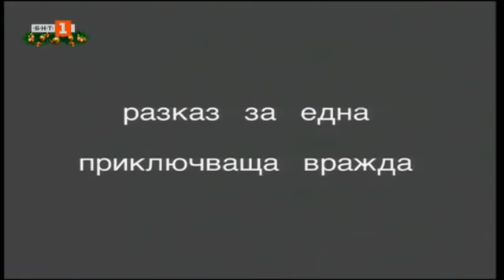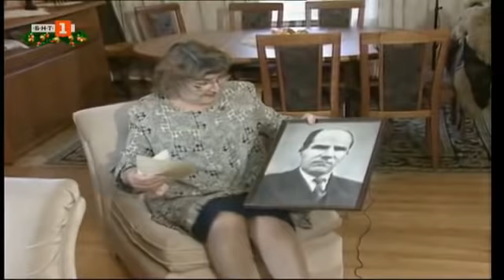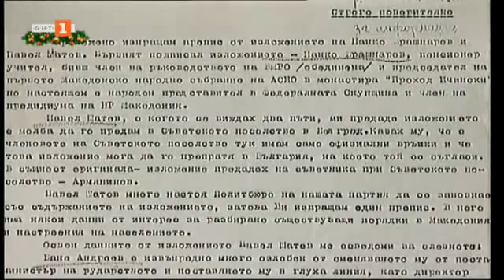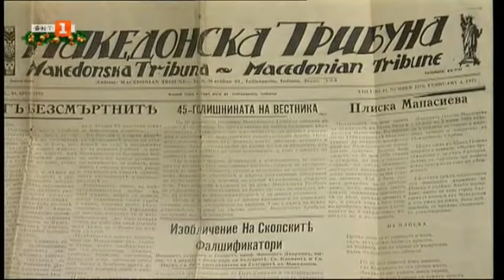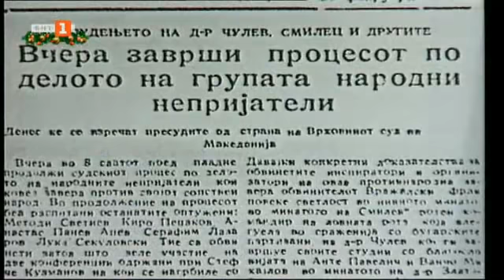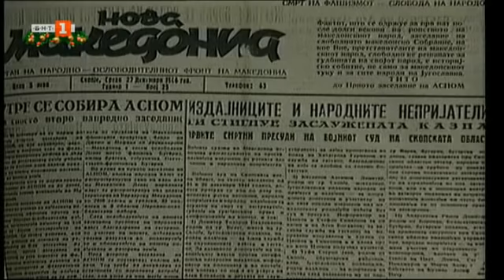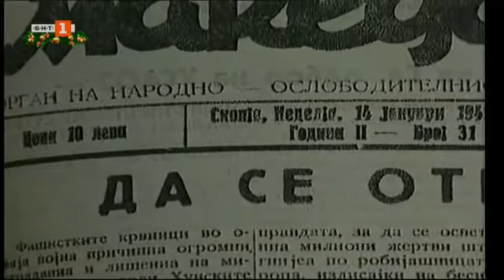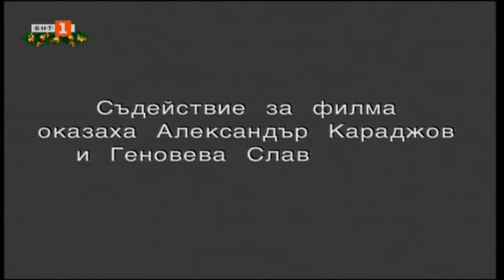Само защото бяха българи - документален филм на БНТ (1999)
Само защото бяха Българи
Още една дълга страница от мътната история на Балканите

JUST BECAUSE THEY WERE BULGARIANS - a film by BNT

Документален филм

Сценарий: Милена Милотинова
Режисьор: Любомир Станоев
Оператор: Любомир Станоев
Държава: България
Година: 1999
Времетраене: 45 минути
Продукция: Българска национална телевизия

Преди 21 години журналистката Милена Милотинова и операторът Любомир Станоев снимат документален филм за БНТ в бивша Югославска Република Македония. Потресаващи разкази за жертвите по време на Македонизацията излизат наяве просто защото близките на загиналите не могат повече да пазят ужасната тайна...Техните свидетелства за историята са заснети във филма "Само защото бяха българи", излъчен тогава в рубриката "Разказ за една приключваща вражда", но дали наистина е приключила?

Спомени за този "македонски" процес разказват близки на загиналите във филма "Само защото бяха Българи"

В околностите на Велес, Вардарска Македония, е мястото на масово убийство на българи - на 6 януари 1945. За тази трагедия разказва Тодор Гулев.

За други жертви на насилствената македонизация свидетелстват техни близки - София Алексиева, сестра на убития без съд Тодор Алексиев; Илия Гьозов - командир на 15-ти Корпус, част от Контраразузнаването в Скопие, Екатерина Трайкова - секретарка на Методи Андонов /Ченто/; Ружа Манасиева, съпруга на Тодор Манасиев, Емил Станчев - за Велко Станчев, Блага Златарева и Георги Длагачев - за концлагерите. Мария Стоименова е обвинена в атентат срещу Киро Глигоров...

[ENGLISH]:
JUST BECAUSE THEY WERE BULGARIANS
A documentary on the repressions and torture over the local Bulgarians in Vardar Macedonia done by the communist authorities of Tito's Yugoslavia after WWII.
In this film you will see first-hand witness testimonials by local people, journalists, Macedonian political emigrants and refugees, serbo-communist secret service officials and former communist party officials. The truth about the ideology of 'macedonism' is fully exposed: this has been (and still is, to this very day!) an aggressive anti-Bulgarian chauvinist doctrine for ethnic accusations, blatant racism and gross violations of the human rights of the Bulgarians on the territory of Vardar Macedonia. This movie contains irrevocable evidence of the malicious actions conducted by the macedonist in power over the last 7 decades, including physical repressions and killings of citizens dissenting with their communist doctrine of macedonism. Here is a list of the
TODOR GULEV – local citizen, showing the mass graves of Bulgarians near Veles;
PETER GICHAROVSKI, journalist in "Delo" newspaper who wrote about the mass murders;
Dr. SOFIA ALEKSIEVA - political emigrant in Toronto, daughter of Dimitar Aleksiev - the mayor of his hometown of Kratovo, murdered by the communists;
ILIA GOZEV - Commander of the 15th Corps and Chief of Intelligence in 1945;
EKATERINA TRAYKOVA – a relative of the Bulgarian national hero and IMRO revolutionary Goce Delchev, she was a Secretary of the first President of People’s republic of Macedonia - Metodi Andonov – Cento;
Pavel Shatev, Minister of Justice of the Macedonian People's Republic, a member of the Union Assembly and Vice-President of the Presidium of Macedonia, former IMRO revolutionary;
Mihailo Apostolski, Lazar Moysov, Panko Brashnarov, Vasil Ivanovski, Venko Markovski - prominent communist officials;
SVETO GRANCHAROV - political fugitive in Toronto, son of Drago Grancharov from Tetovo;
RUZHA MANASIEVA - wife of Todor Manasiev from Kochani;
EMIL SPANCEV - son of Velko Spanchev;
ANGEL KURTELOV from Ohrid;
BOYAN RIZOV - political emigrant in Toronto, a classmate of Kiro Gligorov – the president of FYROM in the 90's;
BLAGA BOZHINOVA – a survivor from the ‘Gerovo’ communist concentration camp in Yugoslavia;
Prof. ROBERT ZLATAREV - political fugitive in Rome, from Ohrid;
GEORGI DLAGATSEV – a survivor from the communist concentration camps in Yugoslavia;
MARIA STOIMENOVA – local citizen, repressed during the 90’s.

This documentary was created on behalf of the Bulgarian National television by the author Milena Milotinova in 1999.

Share it, so more people could become aware of the origins of the actual problems between our two states on the Balkans.

The policy of ethnic repressions, violation of human rights and hate speech agaisnt any nation doesn not deserve to become a part of the European Union! Macedonism shall NOT be allowed in the EU!